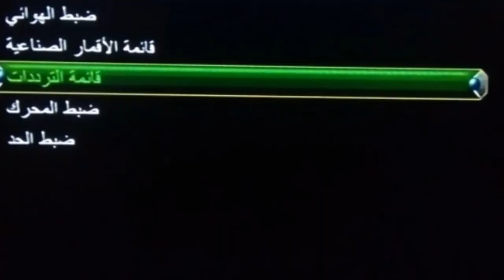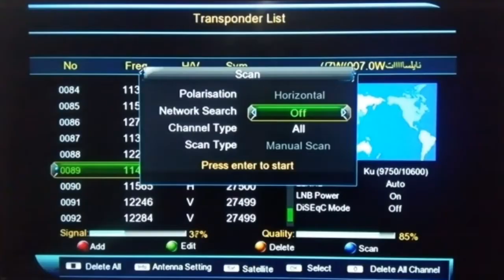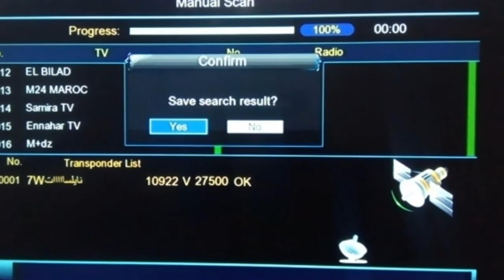تردد حصري قناة صقر البلد Sakr Elbalad على النايل سات وشرح إضافة القناة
تردد حصري قناة صقر البلد Sakr Elbalad على النايل سات وشرح إضافة القناة#صقر#البلد